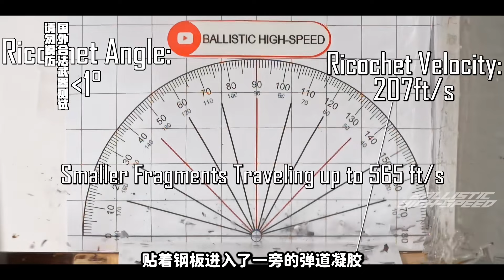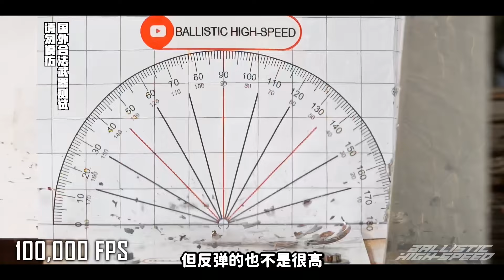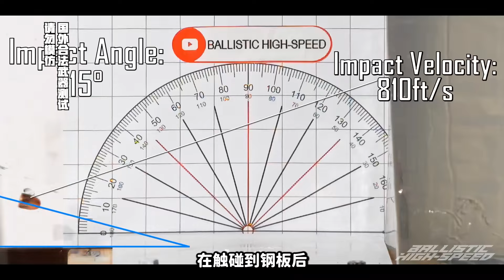子彈跳彈的威力有多大？會致命嗎？